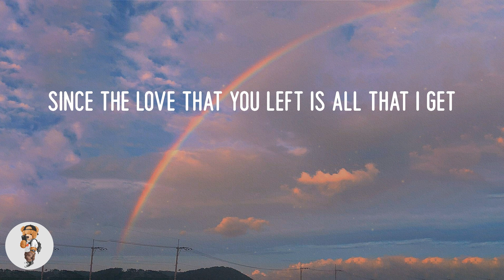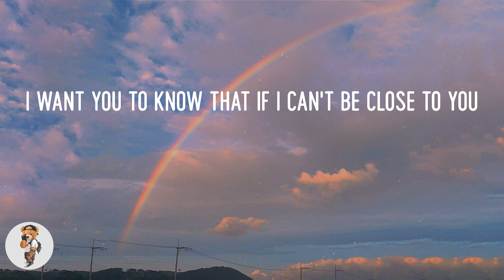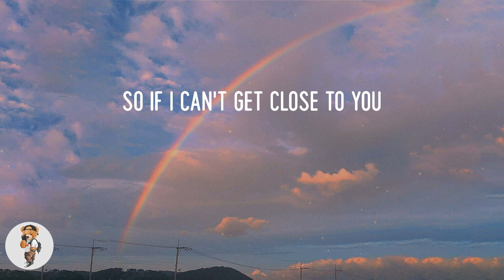Justin Bieber - Ghost (Lyrics)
Lyric video: Ghost - Justin Bieber

Lyrics Ghost:
Whoa
Na, na-na
More than life
Oh